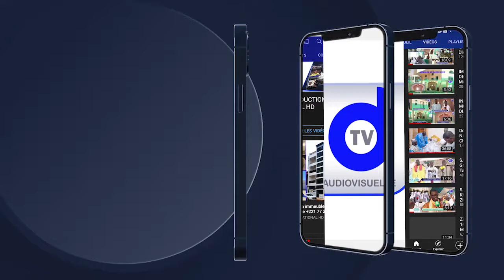CRD Magal Kasu Rajab 2022 Discours de Serigne Ahmadou Badawi Mbacke